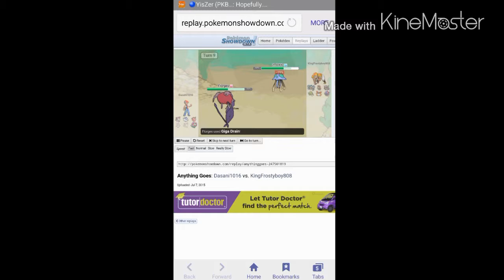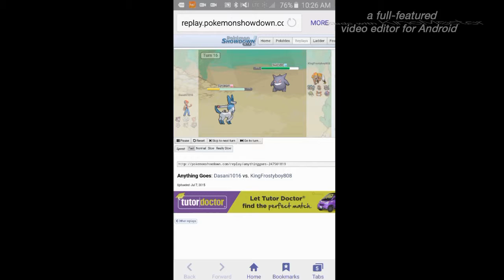Frosty Showdown Battles V Dasani Round 3